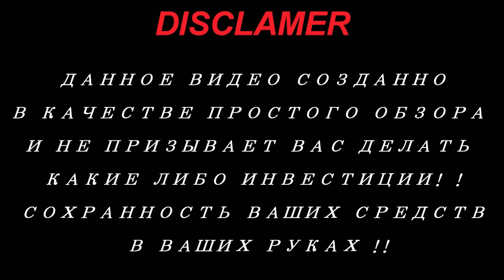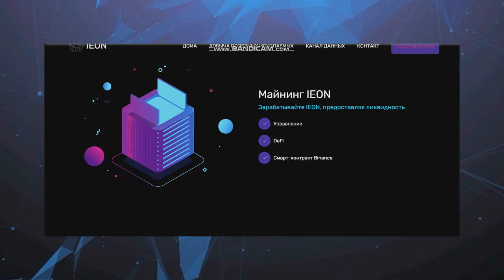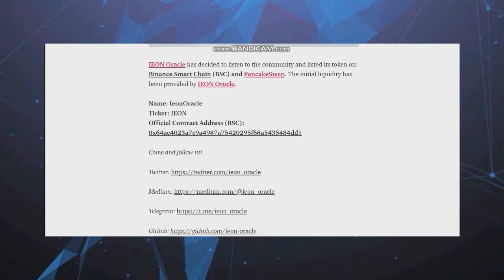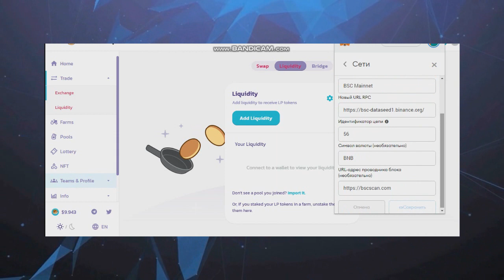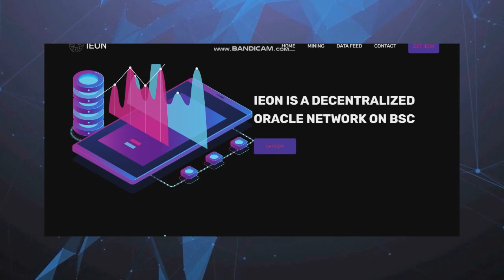Обзор проекта IEON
IEON IS A DECENTRALIZED ORACLE NETWORK ON BSC

►My BEP 20 wallet - 0xEe7aF2130A135B799E2536c590FEF9d4d10036ae